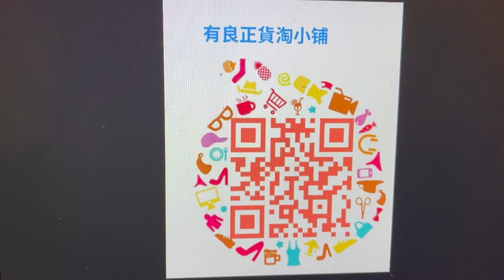【《與時代共舞》 第三十六集：城中村變遷】10.12.2020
Our Hong Kong Foundation 團結香港基金
如果想支持這頻道繼續運作，

希望您可以看到影片最後，
用 手機淘宝App的
左上角 掃一掃
「有良正貨淘小铺」二維碼/QR CODE

祝願您可以找到您喜歡的東西。
謝謝🙏🏻
【團結香港基金呈獻】
【《與時代共舞》 第三十六集：城中村變遷】

改革開放之初，大量民工由農村湧到大城市，尋找工作機會，城中村成為他們的落腳點。隨著經濟發展，城市面貌更新，有些城中村被清拆，有些就保育下來。

廣州市海珠區瀝滘村是廣州最大的城中村之一。城中村發展關注者林銘豪：「當我們看後面的廣州之窗的時候，覺得是很大的變化，但是當你真的置身其中的時候，你又發覺它好像沒怎麼變化。」

24歲的林銘豪童年在這裡度過，長大後，他十分關注廣州城中村的發展。「我們小時候經常捉迷藏，這樣的小河玩一下水，從一個童年的角度來看，我相信城中村反而有一種石屎森林鄉下的感覺。但是，畢竟它不是一個到最後可以落葉歸根的地方，其實感情是很複雜的。」

重建速度加快，但這個位於高速公路下面的墟市，就保留下來，這裡「麻雀雖小，五臟俱全」，不僅可以購物，也是居民休閒的地方。林銘豪：「因為你無可能一次過完全清拆，將它規範化，保留下來，它是一個大家生活的中心，我不想在家裡的時候，我就會來這裡上逛一逛、看一看，和老闆娘聊聊天，人情味會濃一點。」

林銘豪說，從瀝滘村的例子，看到政府開始在發展和保育之間，找到平衡點，「城中村是不是對於我們一個以經濟和國際化標榜的城市來說，是否一個傷疤呢？我覺得當然需要改善了，這裡放慢的速度，就是一個安遷的過程中，一些政策的補助，可能帶給大家更多的時間，另外做一些準備。」